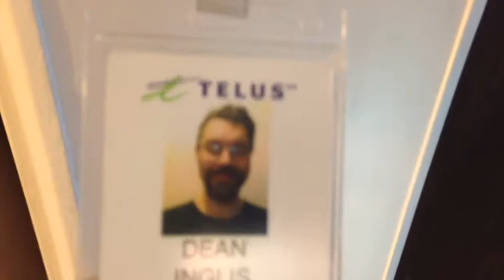Daddy daycare vlog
Hey folks Crazy dad here. Been awhile since I put up a vlog so I thought I would vlog why not right? Si in this vlog it's a bit of this and a little of that. Hope you enjoy.